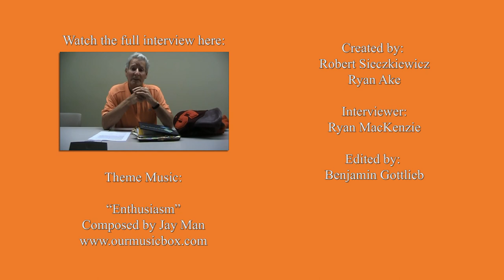Richard Derrick History Harvest Interview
Interview with Dr. Richard E. Derrick, Susquehanna University Class of 1961, conducted during the Susquehanna History Harvest, September 10, 2016.